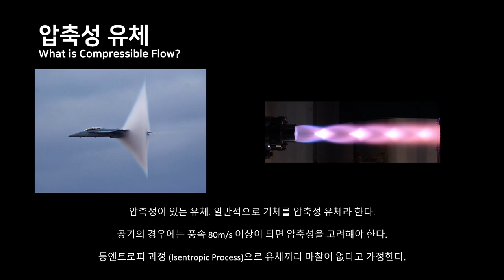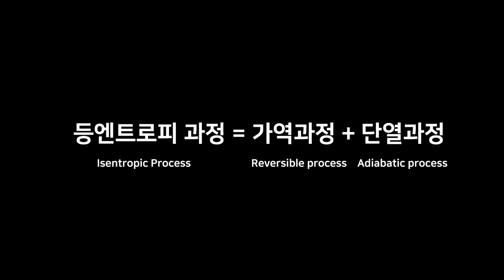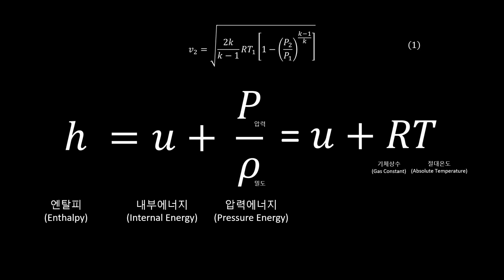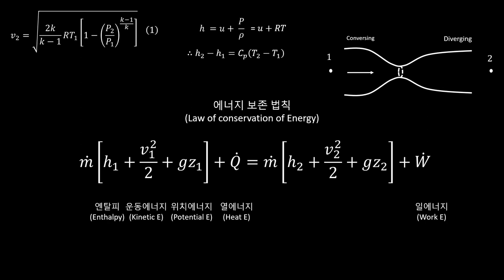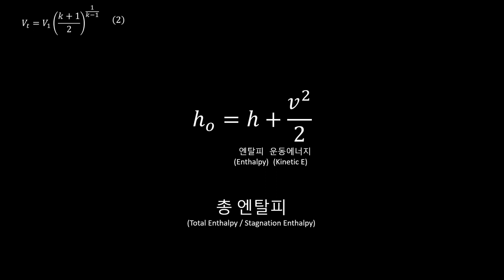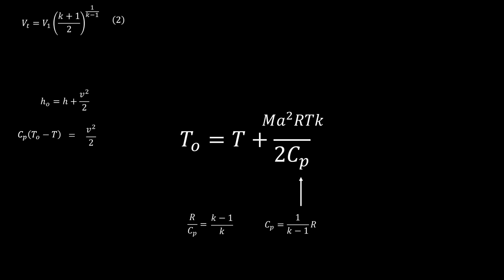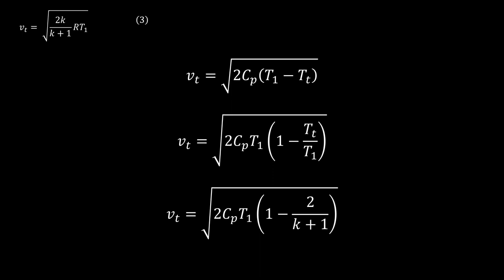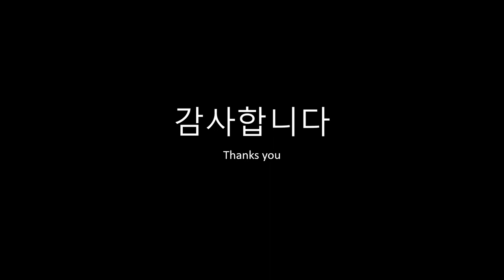미안해요.. 준비된 사람만 이해할 수 있습니다 | 로켓 노즐 공식 증명 (Proof of Rocket Nozzle Equation)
오늘은 로켓 노즐 방정식에 대해 증명하는 영상을 올렸습니다.

아직 교정중이라 발음이 좋지 않지만 이제 곧 탈출하니 조금만 참고 봐주세요 ㅠㅠ